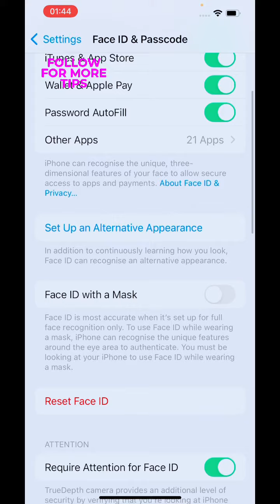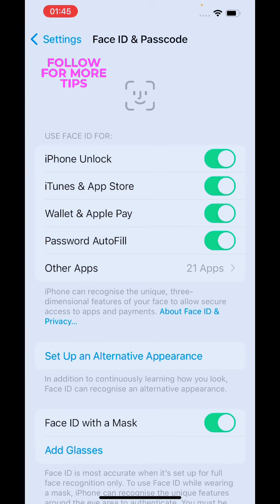How to unlock I phone while wearing a face mask or glasses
I phone ko unlock kasa kra Jb ap n face mask phna ho
How to unlock I phone while wearing a face mask